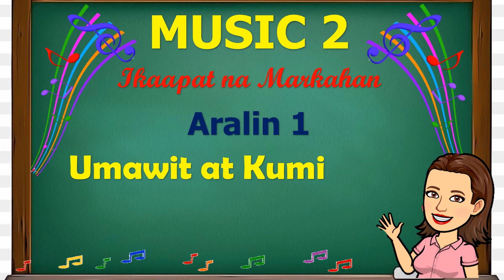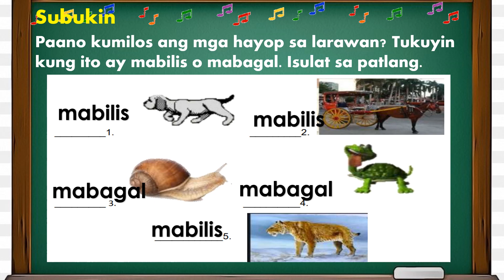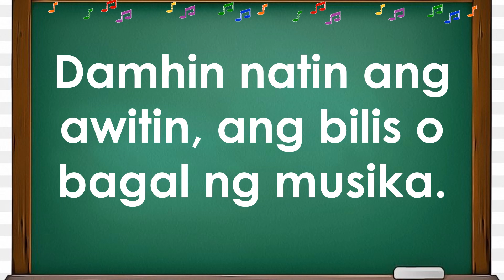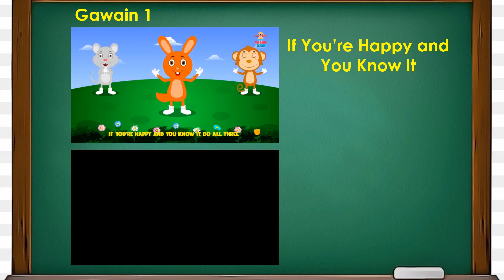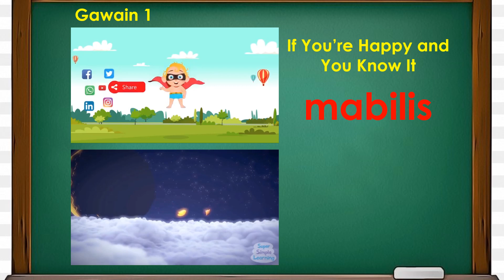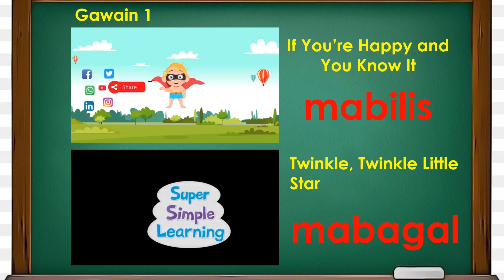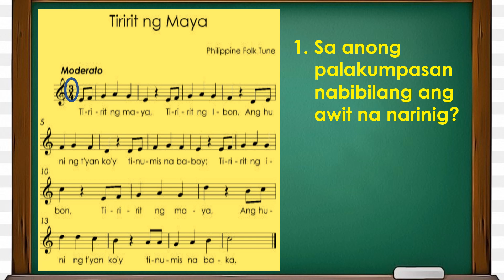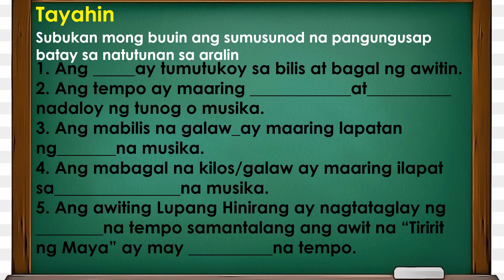MUSIC FOURTH QUARTER ARALIN 1